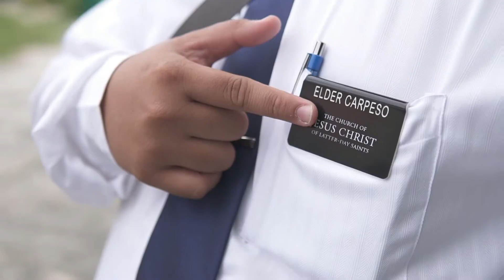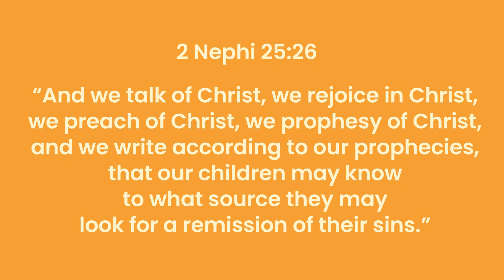Why do LDS Missionaries wear this Black Name Tag?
What is one thing that reminds you of Christ? To some, it could be a cross, a scripture or an image of Christ.

To help others come unto Christ, our young missionaries are actively engaged in sharing the gospel. You have probably met or seen them wearing a black name tag.

Engraved on their tag is their own family name and the name of the Church. But did you know that this black badge on their chest is more than just plain identification.

In this episode, we asked our missionaries why their name tag is special to them and what it means to wear one.

If you have questions and want to know more, we’re available to talk! You can follow and join our Facebook page and community- Faith.Ph and Building Faith PH.